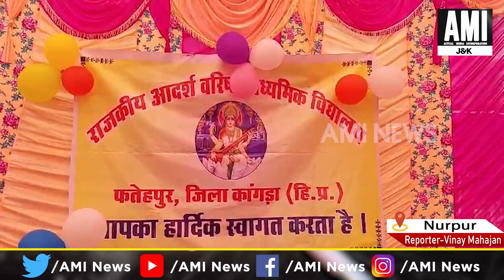राबमापा फतेहपुर में आज शुरू हुई लड़कियों की अंडर-19 खेलकूद प्रतियोगिता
aminewshimachal ,LatestNews ,HimachalNews ,latesthimachalnews  ,NewsUpdate ,news ,LatestNews ,Girls ,under19 ,sports ,competition ,started ,Fatehpur